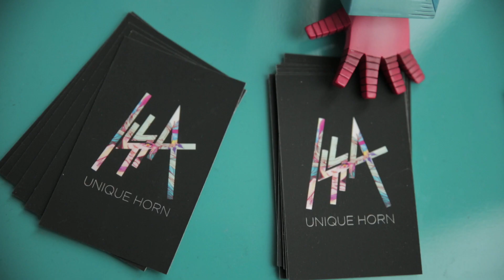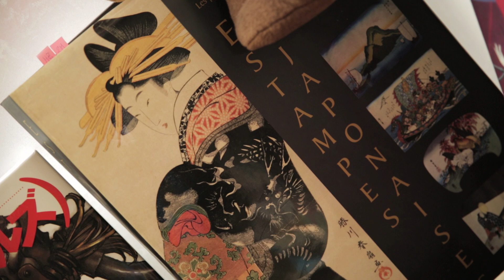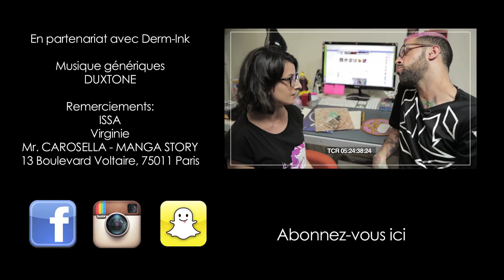ISSA : Mangas, animes, figurines et tattoo - Color My Skin - Ep.3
Pour le troisième épisode de Color My Skin nous sommes allés à la rencontre d'Issa. Amoureux du Japon et de la culture nippone, il a développé un style coloré qui lui est propre. Découvrez cet artiste pétillant d'énergie !

Arigato gozaimasu !

Color My Skin est une émission qui propose des interviews de tatoueurs de tous horizons. Venez découvrir les hommes et femmes qui encrent votre peau.

Le morceau "Samurai 7" apparaît avec l'aimable autorisation de Tha Trickaz et Otodayo Records.

// TATOUEURS //

// ANIMATION //

Alexandra Falba

// MUSIQUE //

// PRODUCTION //

ERWAN ROUDAUT